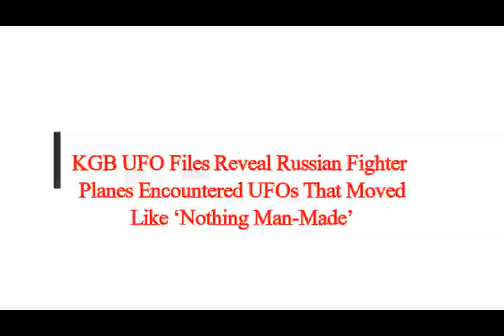KGB UFO Files Reveal Russian Fighter Planes Encountered UFOs That Moved Like ‘Nothing Man-Made’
3) FACEBOOK:  f / mlordandgod2..  .!
4)TWITTER:      / mlordandgod​​​​​​..  .